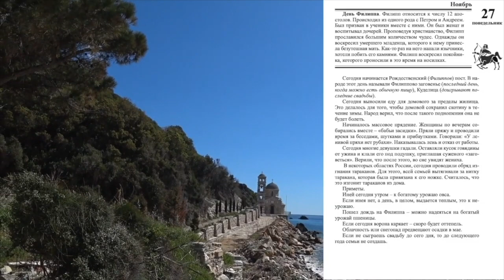27 ноября. Малахов.